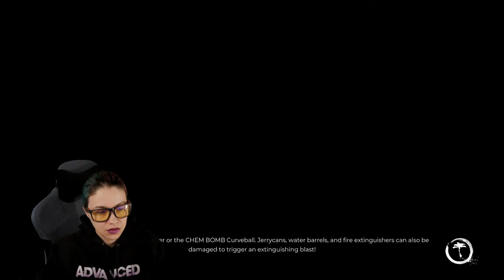Sola Has Arrived ( Dead Island 2)